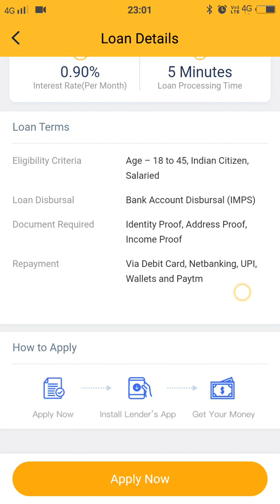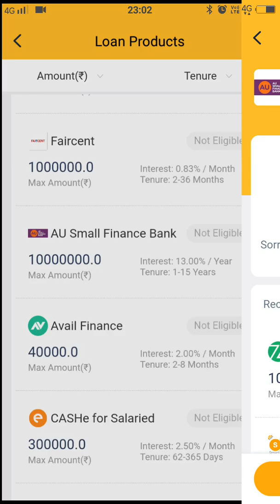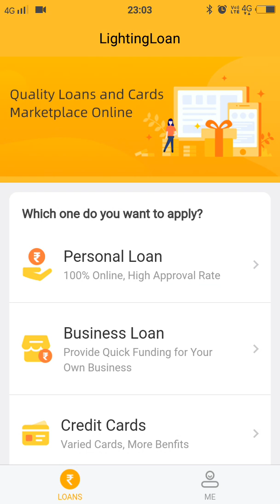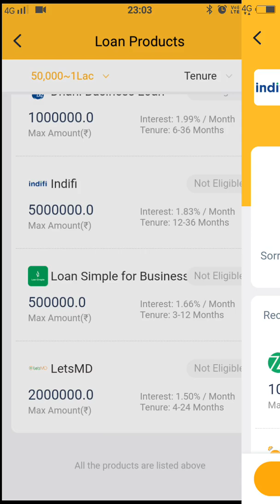5 minat loan Aap ke A/C me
Loan 10 minat me A/C